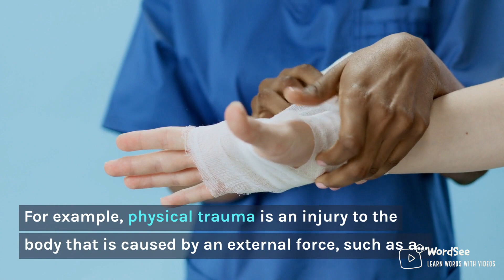Learn the word trauma in two minutes - Improve your English vocabulary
Word: trauma

Definition:
1) a mental condition caused by severe shock, especially when the harmful effects last for a long time
2) an unpleasant experience that makes you feel upset and/or anxious
3) an injury

Usage statements
1)She felt exhausted after the traumas of recent weeks.
2)The patient suffered severe brain trauma.

Synonyms
injury, agony

Antonyms
alleviation, relief

Welcome to our shorts on the word "trauma"! In this video, you will learn the meaning and usage of this important word, as well as synonyms and antonyms to help you expand your vocabulary.

The video includes visual aids to help you easily understand the concept of trauma, and usage statements to give you examples of how the word can be used in different contexts.

This video is useful for those who are learning English, or for students preparing for competitive exams like the GRE, TOEFL, IELTS, or PET.By mastering the word trauma, you can improve your communication skills and achieve success in your academic and professional endeavors.

Join us as we explore the word trauma!